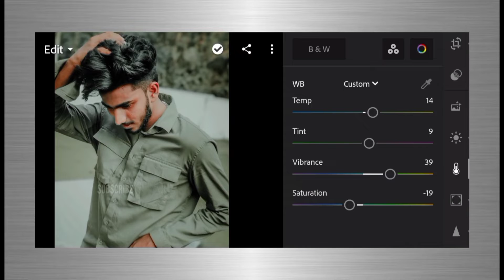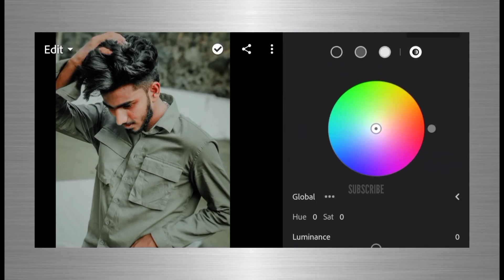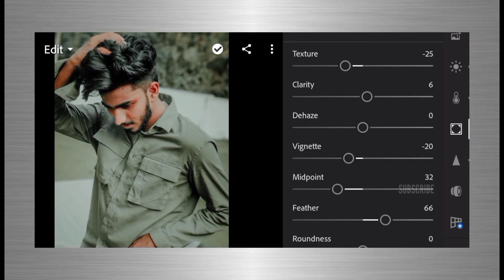VINTAGE TOON FREE LIGHTROOM PREASETS | MOST POPULAR LIGHTROOM PRESETS | ALL ROUNDER MIHIR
VINTAGE TOON FREE LIGHTROOM PREASETS

THE PASsWORD WILL APPEAR IN THE TUTORIAL

THE PASsWORD WILL APPEAR AT ANY TIME,
MAKE SURE YOU PAY CLOSE ATTENTION TO THE
VIDEO, DON'T SKIP!

AND WILL APPEAR SEPARATELY ( SEPARATED IN
2 PARTS)

FOR EXAMPLE:

pass[1] 12**

PASS: 1234

SD PHOTOWORKS
COLOUR GALLERY
COLOUR GUN EDITOGRAPHY
ZE EDITOGRAPHY
RE EDITOGRAPHY
JE EDITOGRAPHY
MIHIR PICTURES PHOTOGRAPHY
INSTAGRAM TRENDING PHOTO EDITING
INSTAGRAM TRENDING LIGHTROOM PRESET
LIGHTROOM PRESET
HOW TO EDIT PHOTOS ON LIGHTROOM
HOW TO USE LIGHTR0OM
LIGHTROOM EDITING
EASY EDITING
EDITING TUTORIAL
LIGHTROOM TIPS
LIGHTROOM EDITING METHOD
STUDY HOW TO EDIT PHOTOS ON LIGHTROOM
SD PHOTO WORKS LIGHTROOM PRESETS
COLOUR GALLERY LIGHTROOM PRESET
2022 TRENDING LIGHTROOM PRESETS
TURKISH LIGHTROOM PRESETS
BLUE SKY LIGHTROOM PRESETS
INSTAGRAM ZAAN MALIK RONAAC MOMLOVER
PHOTOS LIGHTROOM PRESET
LIGHTROOM PRESETS TUTORIAL
ALLROUNDERMIHIR LR TUTORIAL
ALL ROUNDER MIHIR LIGHTROOM PRESETS TUTORIAL